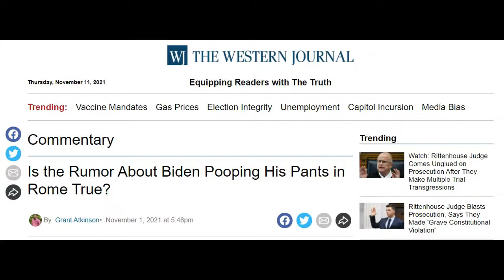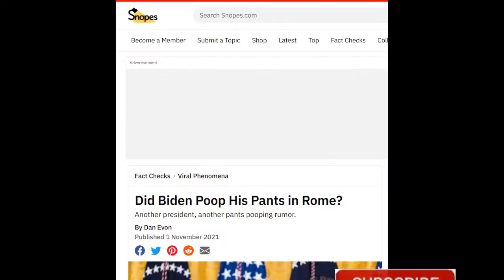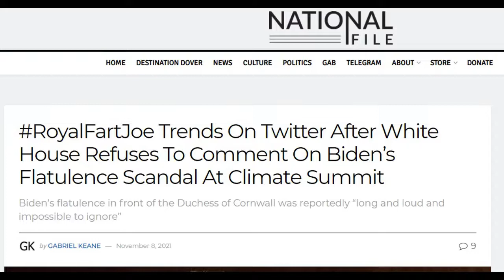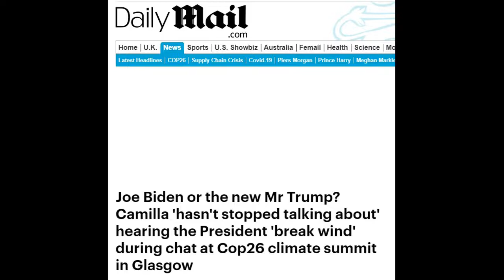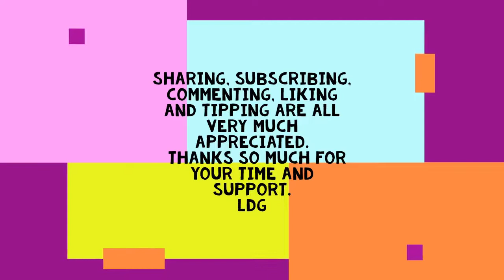Eew Biden Poo! Are you Shi**ng me? Biden is now our Commoder in Chief or is he?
I have decided to start going live soon.  Thursdays at  7 pm Central  starting December 2nd 2021, where you too can spread your word to the universe!  Come and join me and my band of famous nobodies.  It's my birthday week to so call on in  and celebrate.
UGH, do we have to keep hearing about the bowel matters of our so called leaders. Yes, we know they are ill, in more ways than one. Can we do something about it now?  Talk is cheap you know. Although I do have to admit, that I laughed all the way thru the editing process, especially when I heard myself reading the riveting headlines.